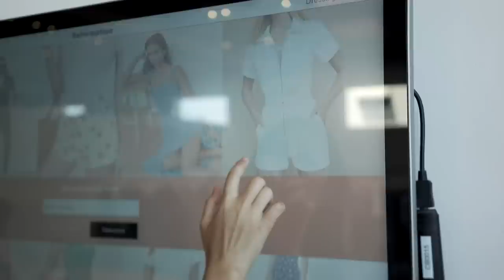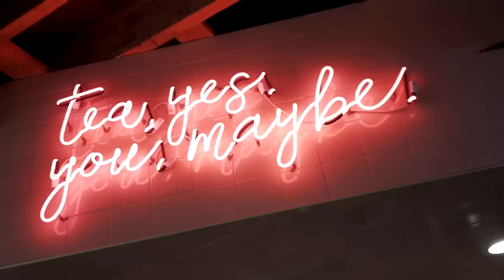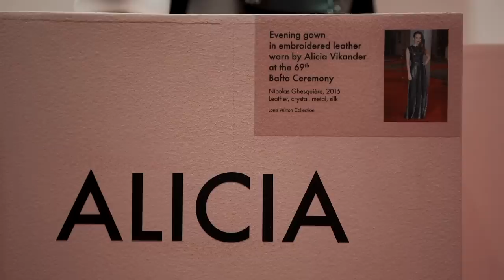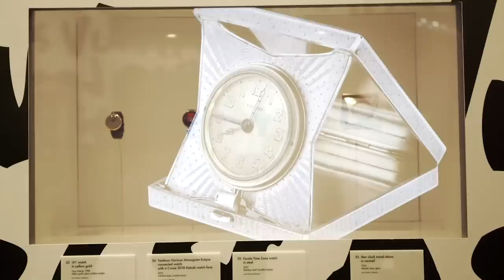Life of Wan: Window Shopping in LA!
Come shopping with me on Melrose and Rodeo.